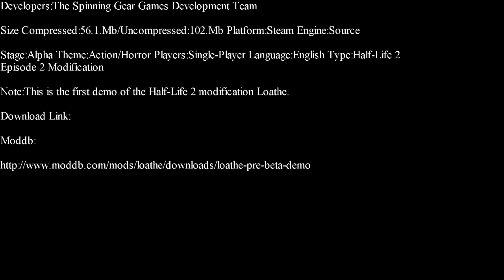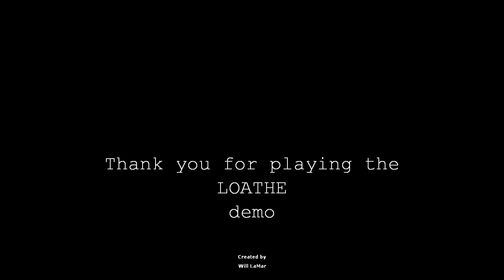Half-Life 2-Loathe Old Build Part 1